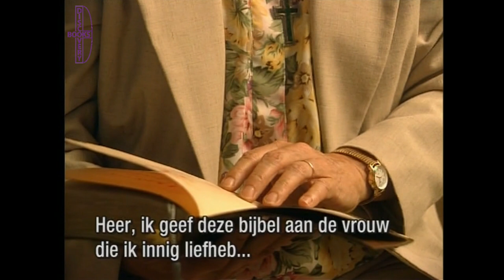Helen Préjean - Dead Man Walking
Lucette Verboven in gesprek met Helen Préjean

Helen Préjean

Ze behoort tot de congregatie van Sisters of St.Joseph of Medaille. Prejean vervult een voortrekkersrol in de afschaffing van de doodstraf in de Verenigde Staten. Haar kruistocht begon in New Orleans, Louisiana, in 1981. Ze werd een felle opposant van de doodstraf door haar correspondentie met de ter dood veroordeelde Elmo Patrick Sonnier, die veroordeeld was tot de elektrische stoel. Ze bezocht Sonnier in de gevangenis en stemde toe om zijn spirituele adviseur te zijn gedurende de maanden voor de executie. Deze ervaring gaf Prejean een groter inzicht in het proces dat leidt naar de executies van gevangenen. Door dat inzicht begon ze zich openbaar te verzetten tegen de doodstraf. Rond deze periode richtte ze ook Survive op, een organisatie toegewijd aan het verlenen van bijstand aan de nabestaanden en de slachtoffers van misdaden. Sindsdien heeft Prejean nog talloze bezoeken afgelegd bij gevangenen in de death row en heeft ze veel executies bijgewoond. Prejean was ook voorzitster van de National Coalition to Abolish the Death Penalty van 1993 tot 1995.

Een autobiografische versie van haar relatie met Sonnier en andere gevangenen in death row diende als de basis voor de film en opera Dead Man Walking. In de film wordt ze vertolkt door Susan Sarandon. Bijkomend is de film ook gebaseerd op een andere gevangene Robert Lee Willie die samen met zijn vriend Joseph Jesse Vaccaro een 18-jarig meisje verkrachtte en vermoordde op 28 mei 1980. In de film worden deze misdaden ook verfilmd; de dader (Poncelet) is een mix van Sonnier en Vaccaro/Willie.

Helen Prejean spendeert nu het merendeel van haar tijd in het Death Penalty Discourse Center in New Orleans, van waaruit ze doorheen de Verenigde Staten, en wereldwijd congressen organiseert. Prejean is ook een overtuigde pro-life activiste waarbij ze stelt:De paus verklaart dat we ongebonden voor het leven moeten zijn, tegen abortus, tegen euthanasie, tegen zelfmoord; dat wil ook zeggen tegen de doodstraf.